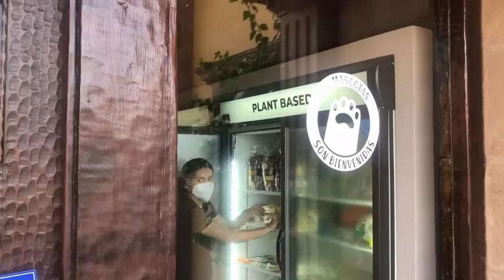Mi rutina saludable y paseo por el centro de la ciudad.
Rutinas matutinas, bebidas saludables, iniciando ayuno, compras en Tienda Rosa, paseo por el centro de la ciudad. Así son mis mañanas.